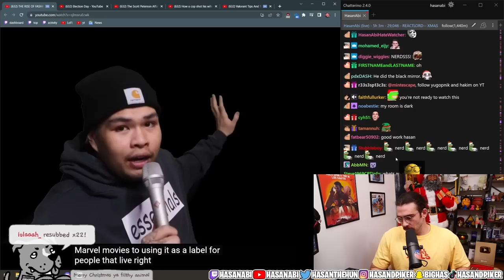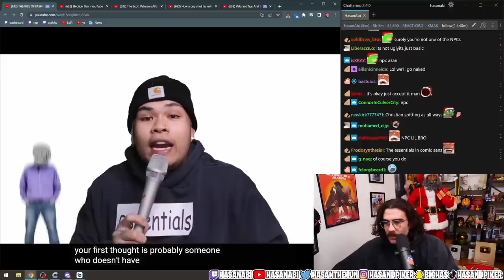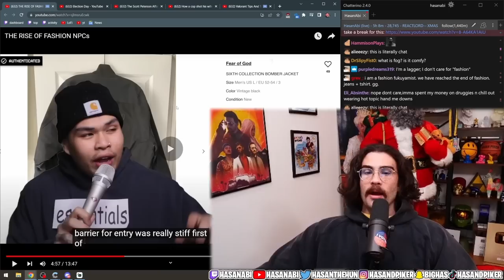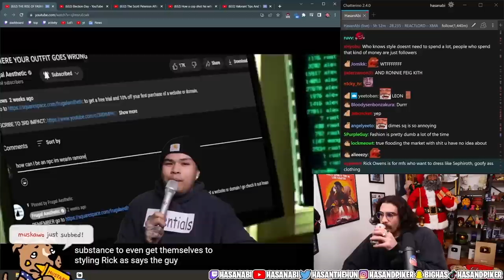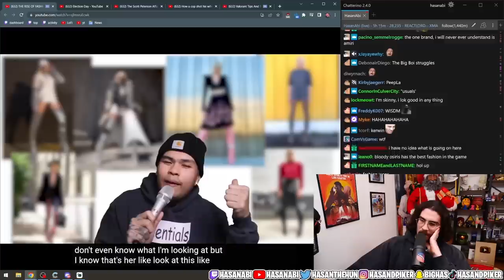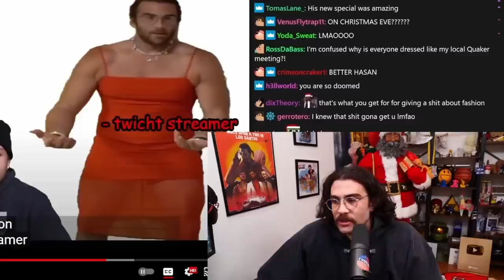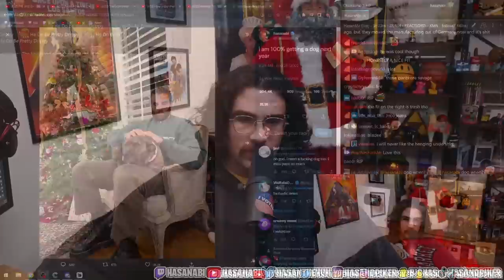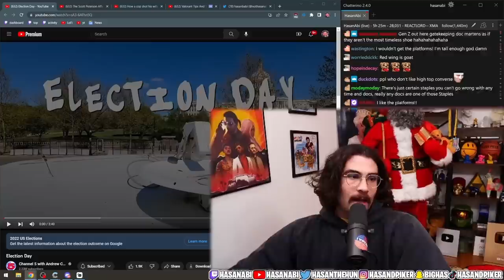HasanAbi reacts to The Rise of Fashion NPCS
Hasan gets a Perfectly-Timed Christmas present.  Frugal Aesthetics come with another fashion video, but this time, HASAN has a HUGE part of it.  Fashion NPCs are referred to as the people who wear the most generic "expensive" brands that at the end of the day, end up looking like over other person that just follows the trend.  The video explains how Hasan breaks the Norm by adhering to an exclusive wardrobe style that is unique to Hasan.

Also Hasan gets rolled.